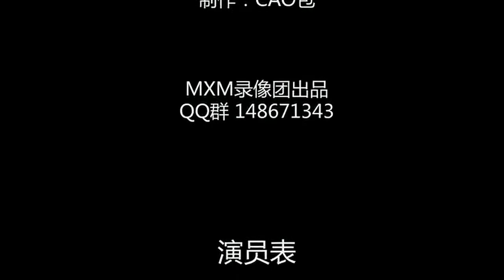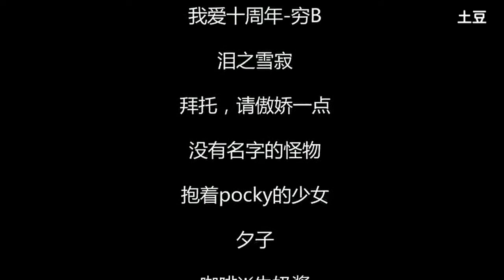[Getamped] Getamped Epic Combo Season V: The 10th Annivsersary Special Edition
*Timing is everything! A lot works were put into this video. Thanks MXM for bringing such a wonderful team combo collection.
*Watch in 720P for higher quality.
*A selected work from GACN's video contest 2013.

*Edited by Caobao and his video team.
Wish you all happy gaming in Getamped!
More works are coming!